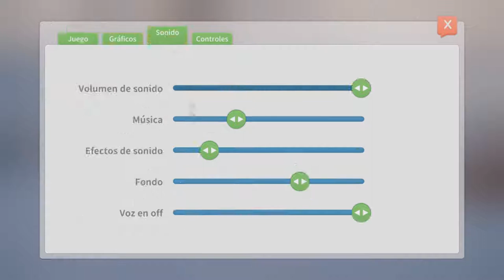Día de Sorpresas y Hombres Varoniles /// My Time At Portia #35